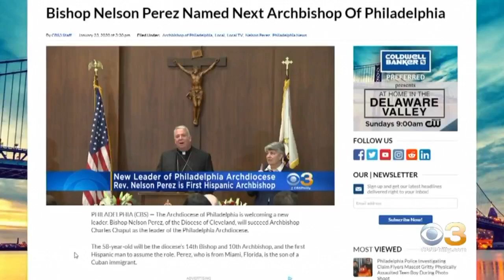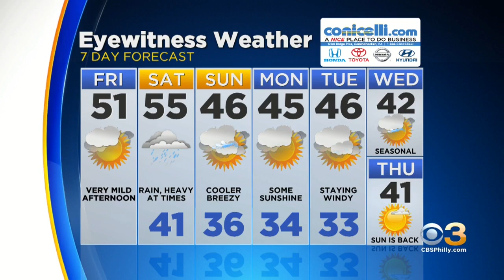Friday Morning Weather: Mild Highs Taking Over